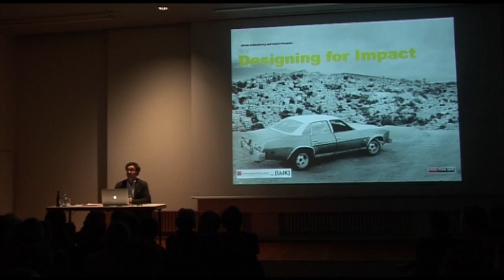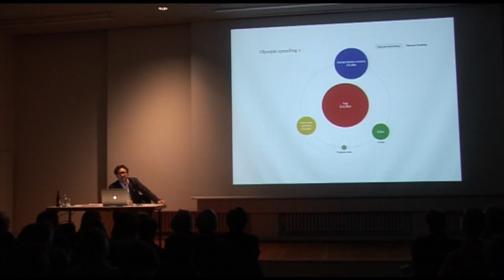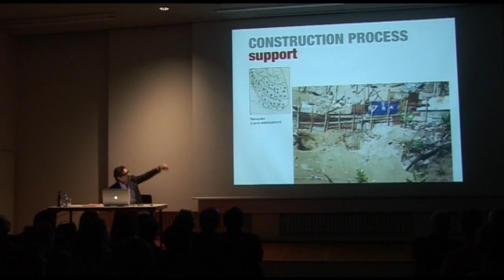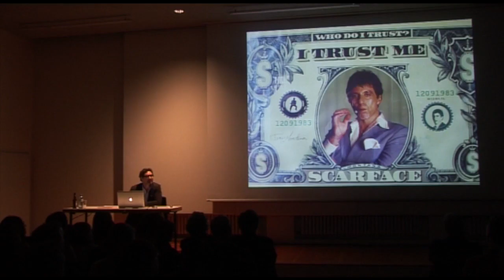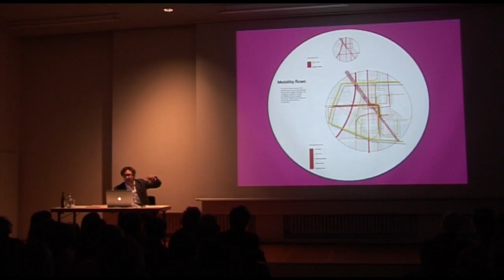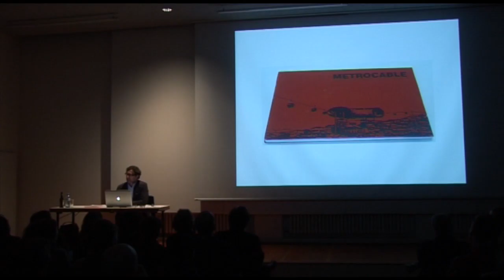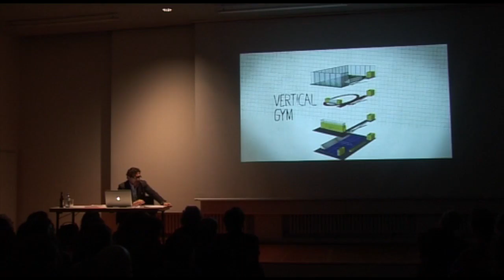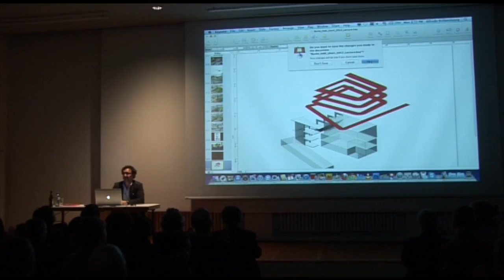UDK MONDAY 122 Urban Think Tank